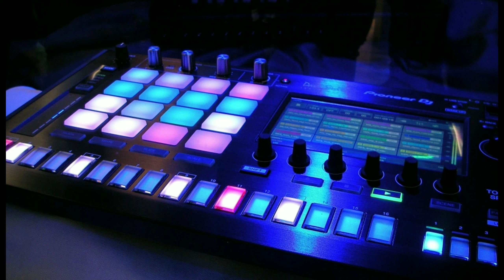I BURNED TRAP COCKROACHES ON OUR STOVE AND SEE WHAT HAPPENS 🔥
I BURNED COCKROACHES ON OUR STOVE WAHAHA 🔥

SONG BY

AWOLNATION: RUN